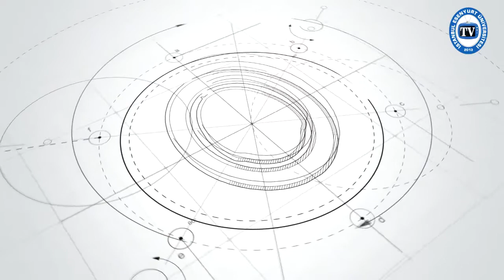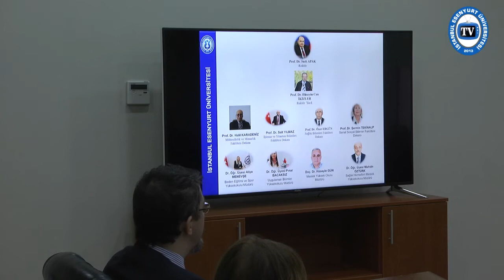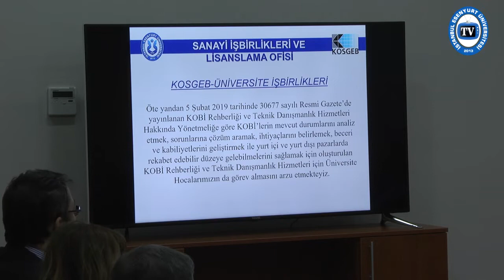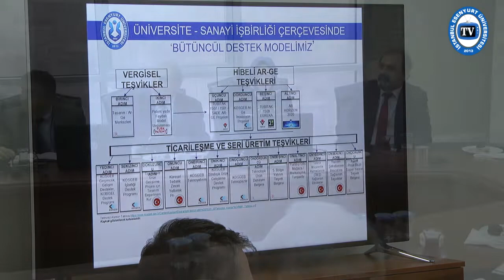İESU-KOSGEB İşbirliği Görüşmeleri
Üniversitemiz Sanayi İşbirlikleri ve Teknoloji Lisanslama Ofisi tarafından Küçük ve Orta Ölçekli İşletmeleri Geliştirme ve Destekleme İdaresi Başkanlığı (KOSGEB) İkitelli şube müdürlüğü ile AR-GE İnovasyon projelerinde KOSGEB’in rolü, Teknoyatırım, Stratejik Ürün Destek Programı, Teknopazar, İşbirliği Destek Programları ve Girişimcilik Destek Programları konusunda işbirliği görüşmeleri yapıldı.